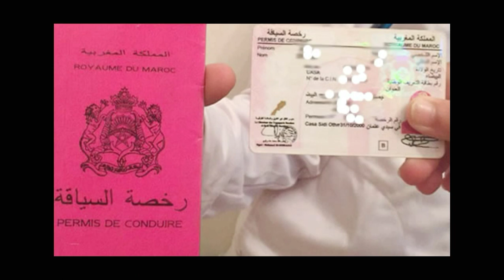بالفضل ديالكم وصلنا ل3000 مشترك ♂️ومشتركة♀️ 🎉 كنحبكوم 😍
PLEASE READ:
This video is just a reaction and a translation for entertainment and benefit only

LISEZ S'IL VOUS PLAÎT:
Cette vidéo n'est qu'une réaction et une traduction pour le divertissement et les avantages uniquement Tous les termes et conditions YouTube sont respectés. Des clips autorisés sont utilisés
كيفاش تصايب البطاقة الوطنية
كيفاش تعمر المنحة
كيفاش تشد لبيرمي
كيفاش تشد الباك حر
kifach n5dm
kifach n9ra
kifach n3ich
kifach nrtah
bghit n9ra
bghit njah
bghit n5dm
L.C.D.Y